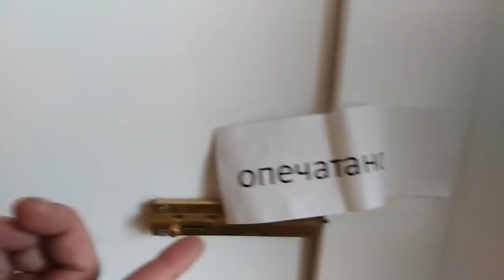Кто крышует Серконс? Часть 1 Разоблачение на Замоскворецкий отдел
Видео от 24 марта 2019 года! В скором времени у меня на канале выйдут еще видео расследования на тему Серконса и их покровителей. По итогу у всех зрителей сложится устойчивое понимание, кто и почему "крышует" эту контору, и почему столь дикие преступления остаются безнаказанными в нашей стране.

Также оповещаю и приглашаю всех желающих на судебное заседание по обжалованию действий/бездействий сотрудников замоскворецкого ОВД по моему заявлению на работников Серконс. Дело в том, что на сегодняшний день полиция на мое заявление не ответила вообще никак!!! Нет ни одного письма о возбуждении или об отказе в возбуждении уголовного дела. Они просто молчат и ждут пока все утихнет. Суд состоятся 3 июня в Замоскворецком районном суде в 17:30 в 410 кабинете.

Разбираться с этими бандитами нам помогает адвокат Луньков В.В.